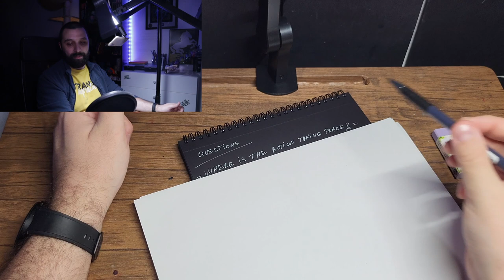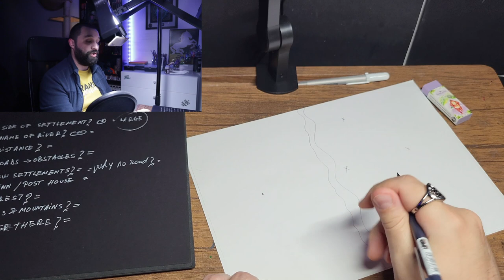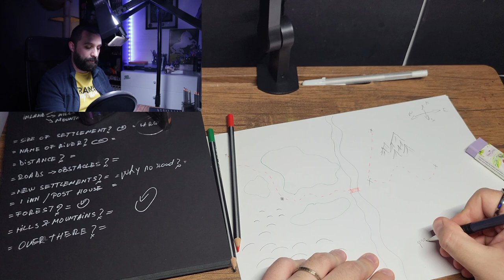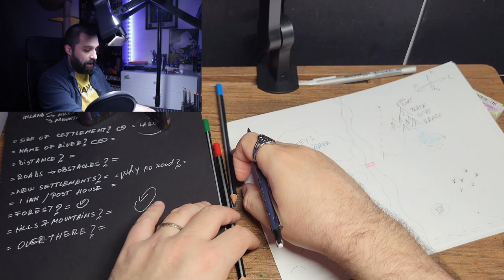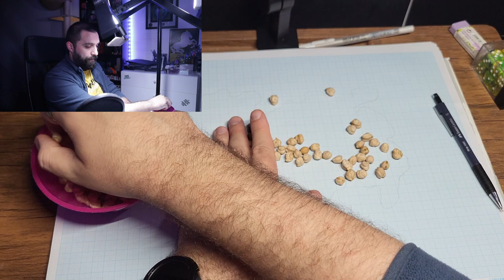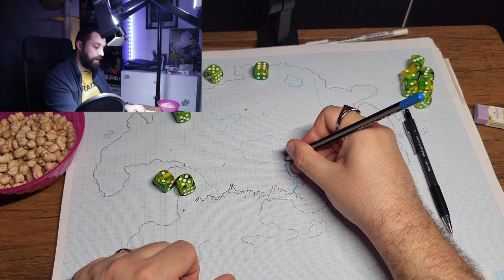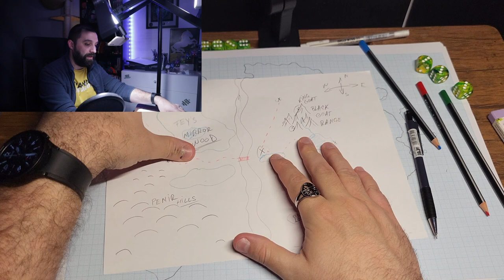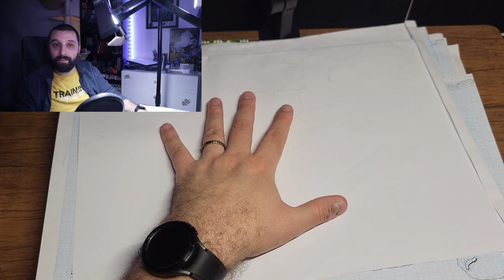Map making for noobs (from a noob DM)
Map making – the best worldbuilding tool out there that you can make yourself. Today I will take you on an interesting journey to help you create a world either for your Dungeons & Dragons, or any other TTRPG, campaign, writing a book, designing a game or just having fun. So if you are into worldbuilding and don’t know where and how to start, you’ve come to the right place.

00:00 Intro
05:38 Basic map (1.1)
22:25 Names (tools)
33:25 Advanced map (2.1)
51:27 It all makes sense
55:16 Complex map (3.1)

All images used in this video belong to their respective authors.
The thumbnail of this video was created using NightCafe.

The Original
Harpies & Sirens
Harpies and Sirens – the (original) nightmarish creatures perfect for worldbuilding – Historian DM shares